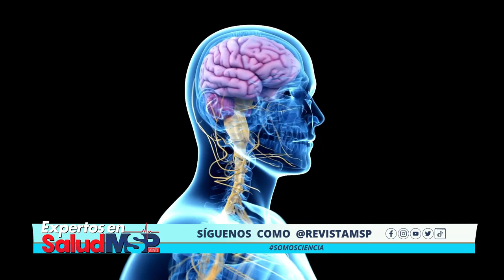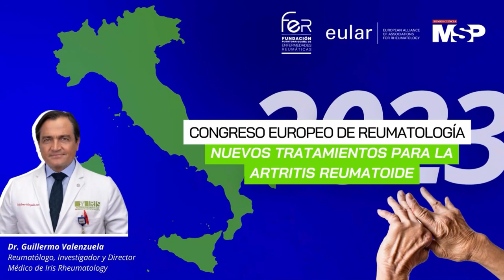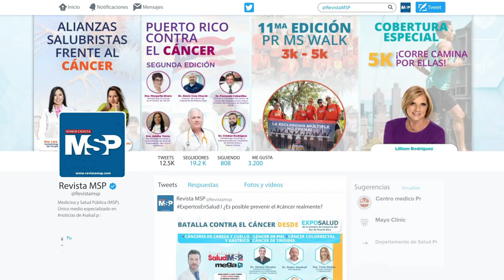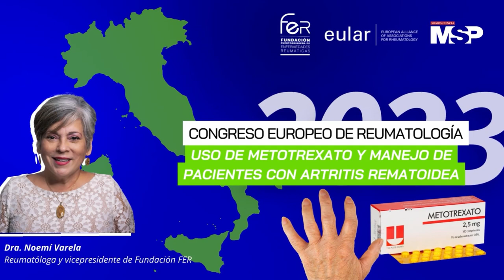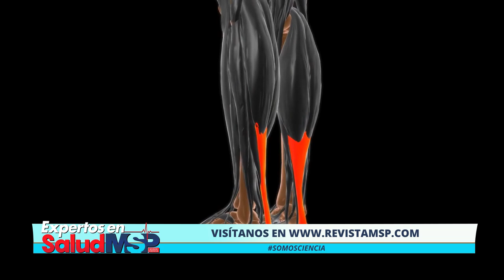Reumatología e innovación desde la Convención de Reumatólogos de Puerto Rico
ExpertosEnSalud I ¿Padeces Artritis Reumatoide, Artritis Psoriásica o Espondilitis Anquilosante? ¡Te traemos lo último en tratamientos, diagnóstico y toda la mejor información sobre Reumatología de la mano de los más prestigiosos expertos y el Dr. Oscar!